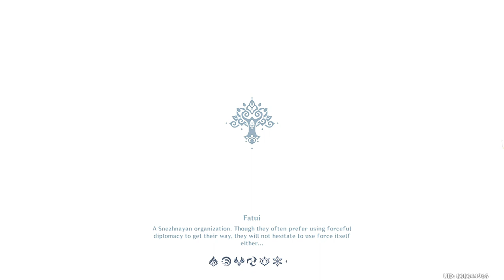Daily Shenanigans, 28 - 12 - 2022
00:00 - Intro
01:12 - "The Measure of a Mushroom" Commission start
01:32 - "The Measure of a Mushroom" Commission complete
02:05 - "Impregnable Defense" Commission start
02:52 - "Impregnable Defense" Commission complete
03:32 - "Spreading Evil" Commission start
03:56 - "Spreading Evil" Commission complete
04:15 - "Touring Light Show" Commission start
04:30 - "Touring Light Show" Commission complete
05:00 - Claim Daily Commission Reward